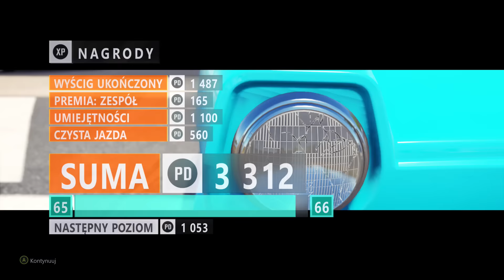Zagrajmy w Forza Horizon 3 #24 - Trójkołowiec! - Xbox One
Zapraszam Was na odcinek serii zagrajmy w Forza Horizon 3 lub jak kto woli Let's Play z gry FH3 PL. Jeśli moje materiały Wam się podobają nie zapomnijcie o łapce w górę!

Forza Horizon 3 to niezapomniana podróż do malowniczej Australii, gdzie gracze mogą eksplorować ogromny otwarty świat pełen różnorodnych terenów, od plaż po góry i dżungle. Gra oferuje bogaty wybór samochodów z największych marek motoryzacyjnych, które można dostosować i doskonalić, aby sprostać różnorodnym wyzwaniom ulicznym oraz wyścigom na torach. Dynamiczne zmiany pogody i pór roku dodają głębi rozgrywce, zapewniając zróżnicowane i ekscytujące doświadczenia podczas każdej jazdy.

Forza Horizon 3 została wydana na platformy Xbox One oraz PC. Gra miała premierę 27 września 2016 roku. Gra oczywiście działa również na konsoli Xbox Series S/X.

Materiał stanowi:
- polski Let's Play z gry Forza Horizon 3 PL
- serię zagrajmy w Forza Horizon 3 PL
- polski gameplay z Forza Horizon 3 PL